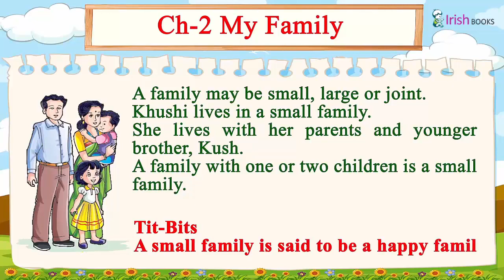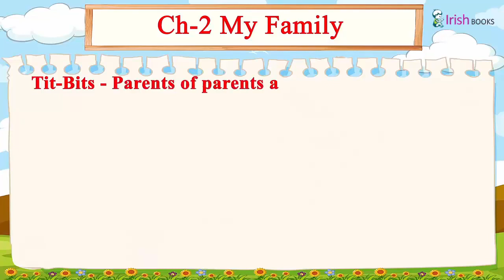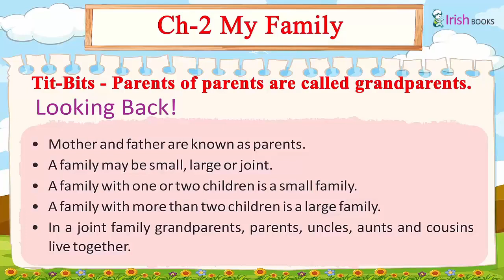MY FAMILY II CH-2 OF CLASS 1 II FIRSTPOST SOCIAL SCIENCE IRISH